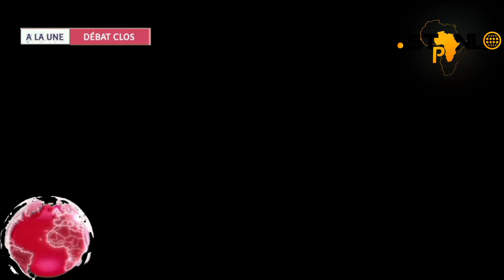Ça CHAUFFE du côté de la côte D'ivoire : Alassane OUATTARA Défié Ouvertement par Jean-Louis BILLON !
Dans un contexte politique tendu en Côte d'Ivoire, Jean-Louis Billon, figure emblématique du Parti Démocratique de Côte d'Ivoire (PDCI), s'affirme comme un challenger sérieux face au président en exercice Alassane Ouattara. Dans un entretien révélé sur la chaîne LifeTV, Billon a exprimé sa ferme intention de se présenter aux élections présidentielles de 2025, insistant sur la nécessité d'un choix rigoureux des candidats au sein du PDCI. Déterminé à ne pas accepter une sélection hâtive, il a averti qu'il pourrait envisager une candidature indépendante si son parti ne lui offrait pas le soutien qu'il estime mériter.

Cette dynamique soulève des questions cruciales sur l'avenir du PDCI et le paysage politique ivoirien. Billon a mis en lumière les défis que son parti doit relever pour maintenir l'unité et éviter des erreurs stratégiques qui pourraient mener à une défaite électorale. Alors que la Côte d'Ivoire se prépare pour les élections, l'opposition de Billon à Ouattara pourrait bien redéfinir les alliances politiques et le rapport de forces dans le pays, suscitant ainsi un intérêt croissant pour les prochaines élections.